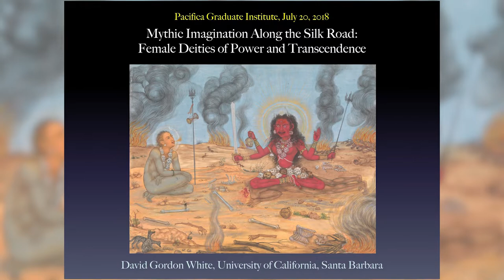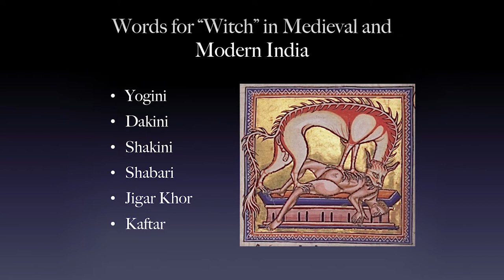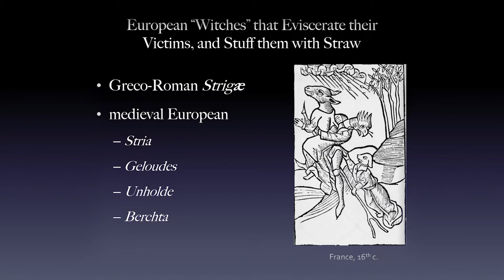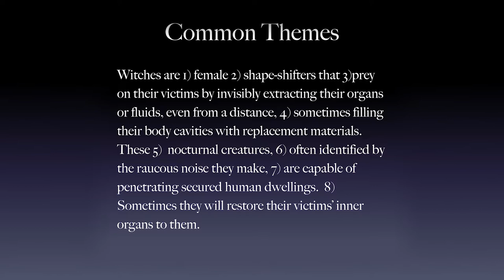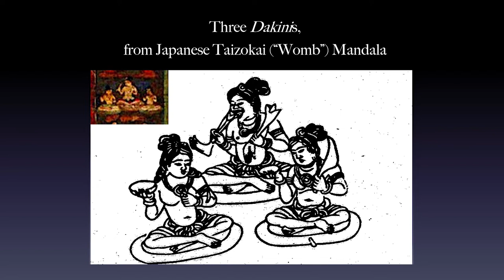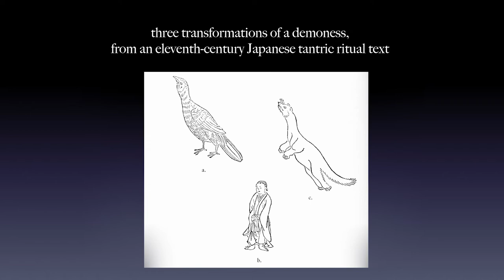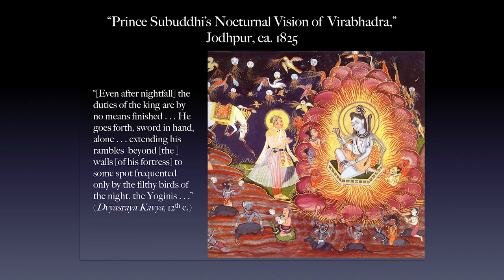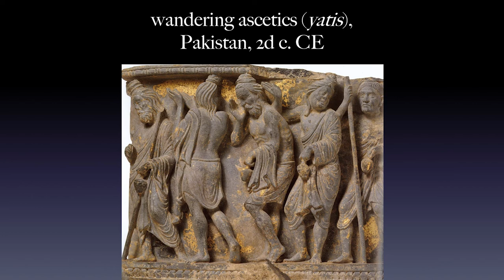Mythic Imagination Along the Silk Road: Female Deities of Power & Transcendence with David Gordon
Like werewolves, female were-animals are shape-changers whose appearance alternates between that of a human woman—often identified as a witch—and that of one or another bird or mammal, including a hyena, a jackal, a wolf, a fox, and most intriguingly, a bat.  Myths of these fearsome, predatory creatures are embedded in the mythological and demonological canons of several cultures and religions, and attested across some three thousand years of history. While the richest sources for these traditions are the Tantras of medieval South, Inner, and East Asia, the earliest accounts of these creatures are found in Roman literature from the beginning of the Common Era, where they are known as striga. They next appear in Hindu India (where they are most often called yoginis) and Buddhist Asia—India, Nepal, Tibet, China, and Japan—where they are most often called dakinis. Finally, they are described in Arabic-and Persian-language encyclopedias and travel accounts dating from the fourteenth century. In this richly illustrated talk, Dr. White will discuss the salient features of their mythology, including their female gender; their identifications with nocturnal animals; their predatory habits; and their transformation into divinely appointed agents of human salvation.